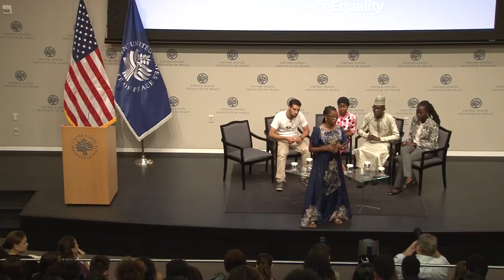The Power of Storytelling for Peace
On the International Day of Peace, fellows from USIP's Generation Change Program told their stories and discussed crafting compelling narratives to promote peace. Students from Washington, DC's Roosevelt Senior High School were in the audience.

Speakers:

Rebecca Ojedele
Generation Change Fellow

Mouad Azouggar
Generation Change Fellow

Nulu Naluyombya
Generation Change Fellow

Imrana Alhaji Buba
Generation Change Fellow

Victoria Ibiwoye
Generation Change Fellow

Join the conversation on Twitter with YouthPeaceEquality and PeaceDayChallenge.